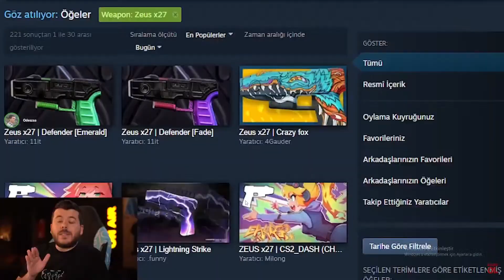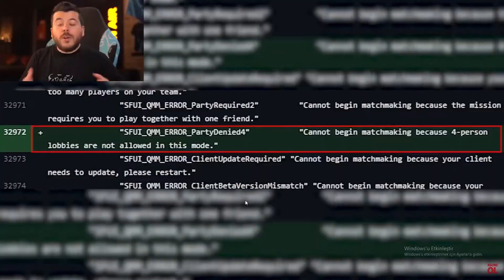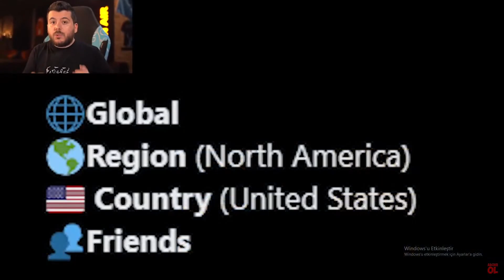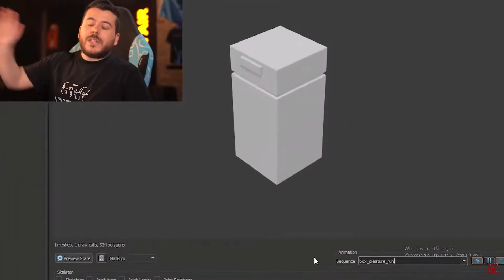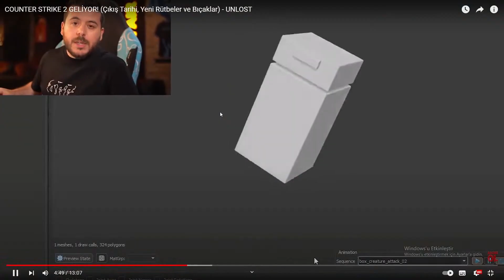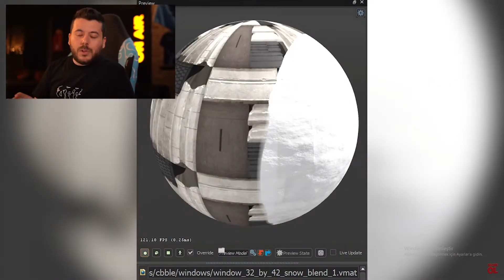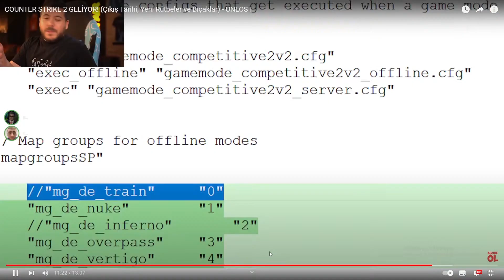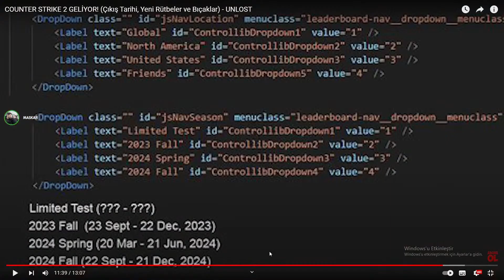CyberRulzTv - COUNTER STRIKE 2 GELİYOR İZLİYOR!! | w/Mekip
Kanalıma hoşgeldin dostum burda karışık içerikler bulabilirsin birçok yayıncıya ait tekrar, montaj, edit vesaire bulabilirsin. Videolar kısmında farklı tarzda içeriklerde bulabilirsin eğer kanalda görmek istediğin bir video varsa yorumlar kısmında belirt.

✅Oynatma Listeleri